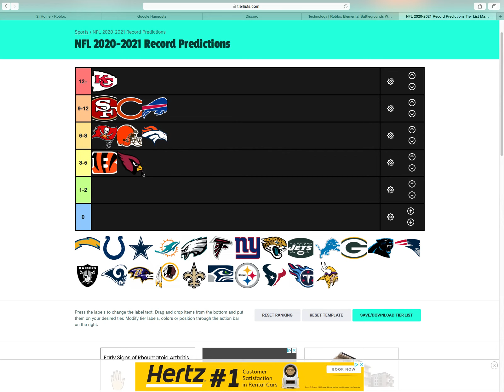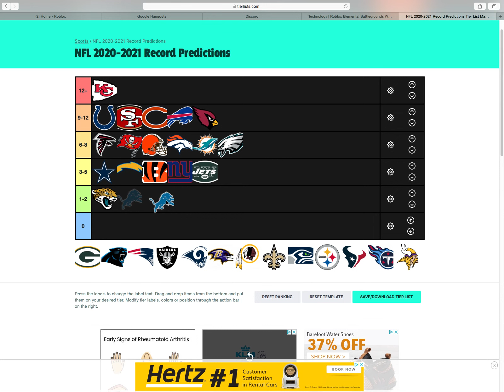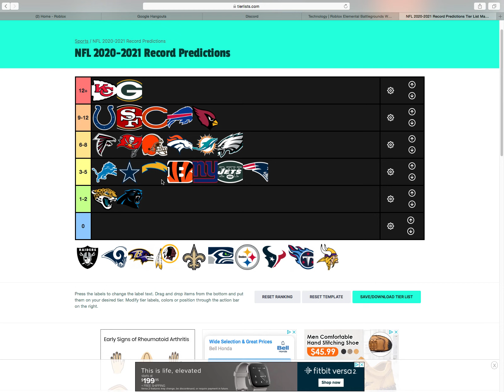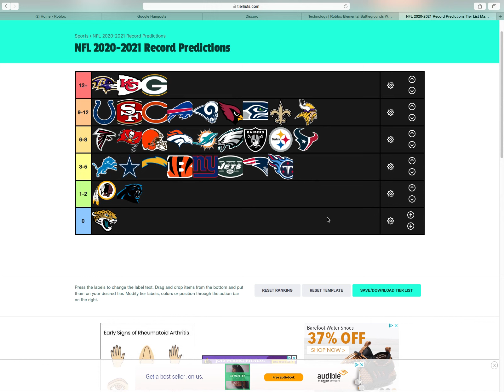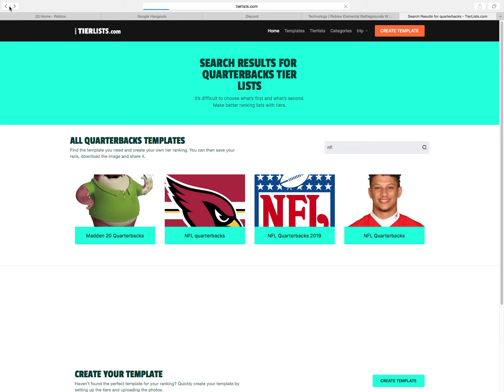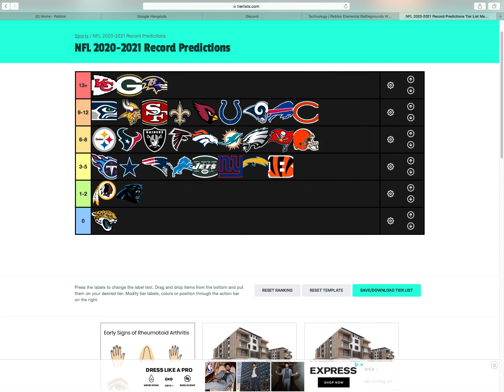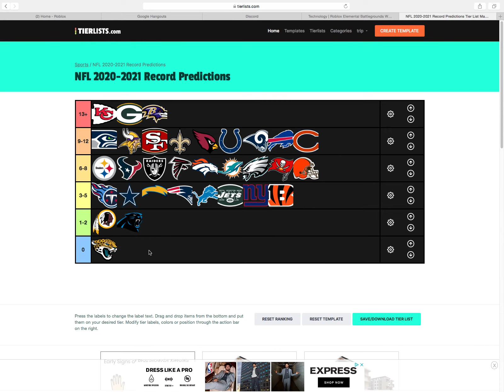2021 NFl Record Predictions! Trips Tier Lists EP1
in the first episode of trips tier lists, I go over my (somewhat surprising) record predictions for the 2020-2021 NFL season. Hope you enjoyed!